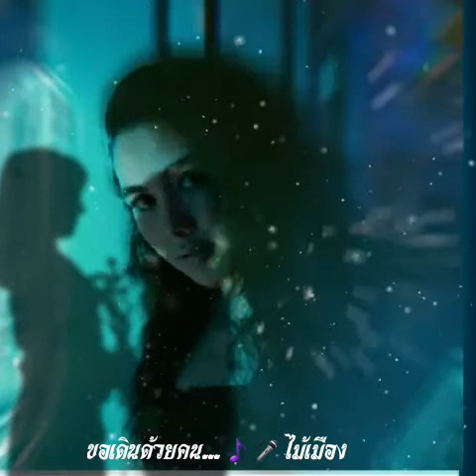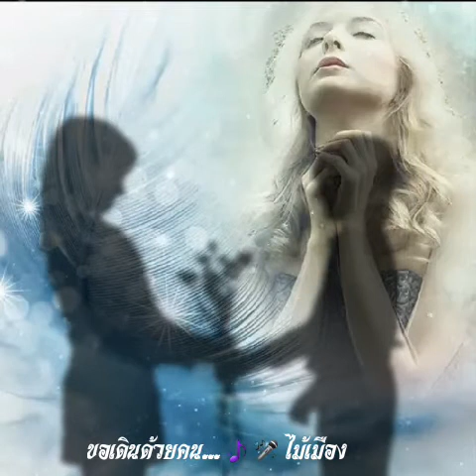ขอเดินด้วยคน🎤🎵ไม้เมือง